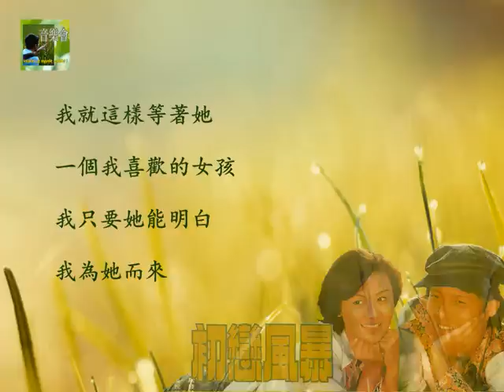Lawmovieworld 16 : (09) 劉文正.. 一個我喜歡的女孩.. (電影“初戀風暴”插曲)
劉文正經典..一個我喜歡的女孩.. (電影“初戀風暴”插曲)

~~   山邊一間小屋裡  有個我喜歡的女孩   ~~

製作點滴：

2016年劉文正精選系列。。電影“初戀風暴”插曲﹐由劉文正、張盈真、夏玲玲領銜主演。。謝謝喜歡我的選曲﹐懂得欣賞我的作品的每一位網友﹐希望這作品會帶給大家視覺和聽覺的享受。。。

※※  製作和上傳此影音和其它與"Lawmovieworld"有關的影音只做觀賞之用, 請勿再轉載在Youtube, 以免觸犯歌曲版權! 敬請配合. 謝謝!

My intent to make these “Lawmovieworld”-related MVs is to share good music. If you like these MVs, simply add to your favorite but please do not duplicate and re-upload these MVs in Youtube. Your co-operation is much appreciated. Thanks..  ※※